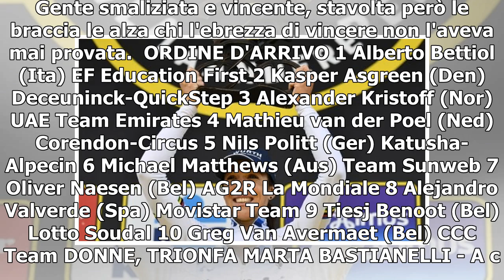Ciclismo, Giro Fiandre: trionfo Italia, vince Alberto Bettiol